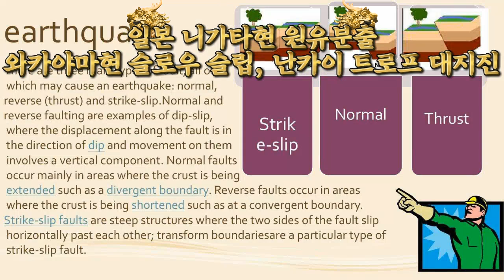💥💥【일본 니가타현 원유분출 대지진 전조현상!관측사상 최대의 슬로우 슬립현상 발생!와카야마현 난카이 트로프 대지진위기!】【속보입니다.니가타현 원유분출 관측사상 최대 슬로우 슬립!】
💥💥【일본 니가타현 원유분출 대지진 전조현상!관측사상 최대의 슬로우 슬립현상 발생!와카야마현 난카이 트로프 대지진위기!】【속보입니다.일본 니가타현 원유분출과 관측사상 최대의 슬로우 슬립현상발생!동일본대지진발생전에도 슬로우 슬립발생!】